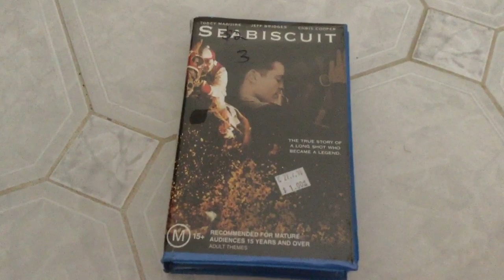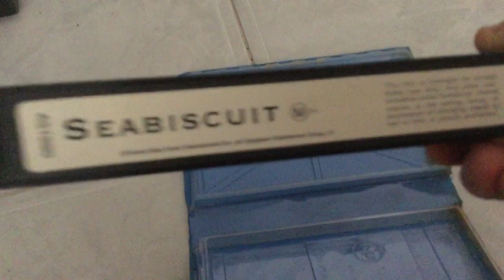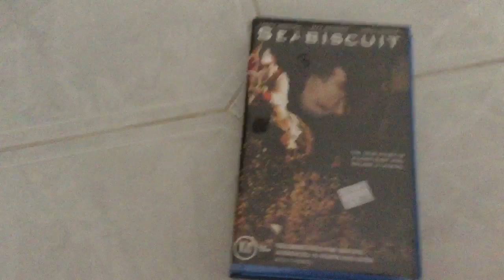VHS Reviews Episode #61 - Seabiscuit - (2004 Video Tapes On Australian)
Hey! Back to Very Long Time! Ago This it Was Video Reviews For Episode. You See Like To My Seabiscuit VHS Tapes On Australian Of Sydney’s A Whole World Or Family With Home Entertainment By Ex-Rental On Selection Now! At Local Video Stores Only Video Ezy NSW Chester Hill City’s Please Rewind the Tapes After For Used!

Released in Touchstone Home Entertainment Ex-Rental By 2004 VHS Tapes On Australia

Tobey Maguire
Jeff Bridges
Chris Cooper

The True Story Of
A Long Shot Who.
Became A Legend

Academy Awards is the Registered Trademark And Service Mark
Of The Academy Of Motion Picture Arts And Sciences.

Distributed By Buena Vista Home Entertainment
A Division Of Buena vista (Australia) Pty Ltd inc.

And Spyglass Entertainment Group. LP.

A
Spyglass Entertainment Group. LP inc.
2003 Universal Pictures inc.
A Dreamworks Pictures inc.
In Association With Touchstone Home Entertainment
A Larger Than Life-Kennedy/Marshall Production inc.